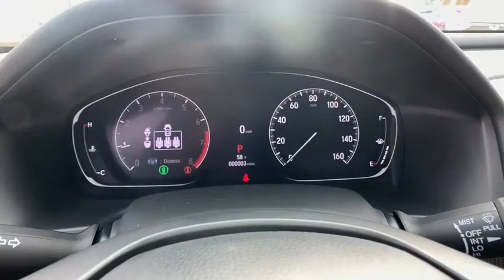2021 Honda Accord Sedan Marietta, Atlanta, Roswell, Woodstock, Kennesaw, GA 494612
Platinum White Pearl New 2021 Honda Accord Sedan available in Marietta, Georgia at Ed Voyles Honda. Servicing the Atlanta, Roswell, Woodstock, and Kennesaw, GA area.
2021 Honda Accord Sedan Sport SE - Stock#: 494612 - VIN#: 1HGCV1F42MA013641